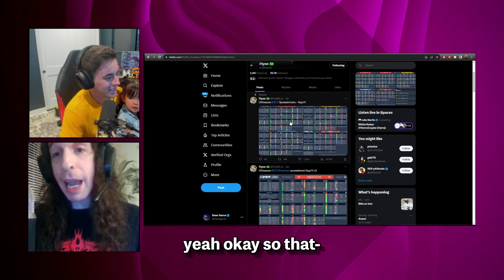Sgares Leaks Bleed Offering Aspas The Biggest Salary To Play For APAC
Aspas, yay & Demon1 might get the highest salaries in Pro Valorant if they sign with Bleed esports.